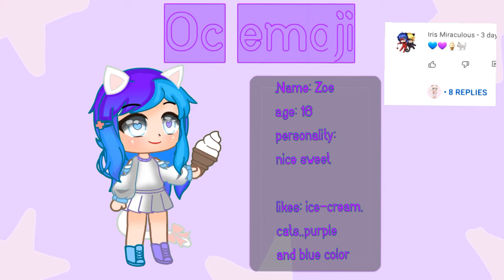Ŏ̈c̆̈ b̆̈y̆̈ Ĕ̈m̆̈ŏ̈j̆̈ĭ̈ シ︎ Part 1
༼ つ ◕◡◕ ༽つ Hola